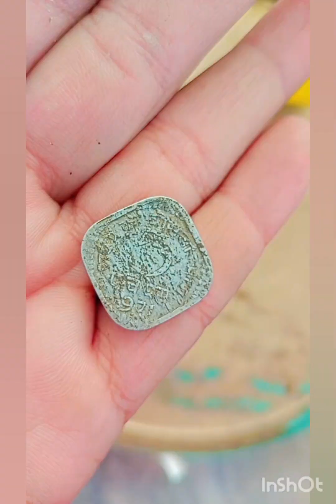यह सामान देखकर 1981 की यादें ताजा हो गई#oldmemories